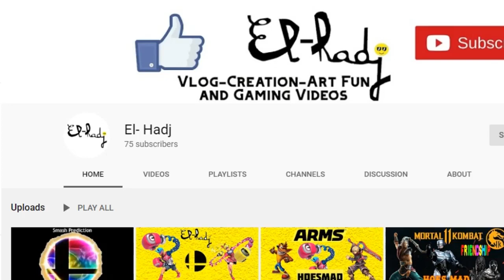MIN MIN IN SUPER SMASH BROS. ULTIMATE REVEAL REACTION!!!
HELLO MIN MIN, GOODBYE SPIRIT RULE!

Sadly, my screen recorder lagged the video so I only have the reveal reaction only and sadly don't have Fallout Vault Boy reaction. :( I'm getting a new PC soon.

Super Smash Bros. Ultimate - Mr. Sakurai Presents "Min Min"

-SMG001, 2020